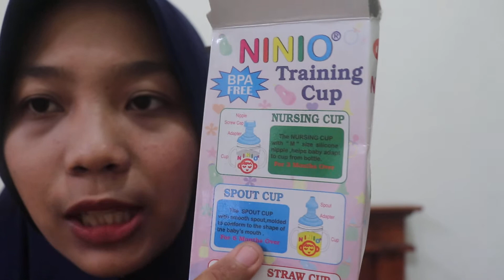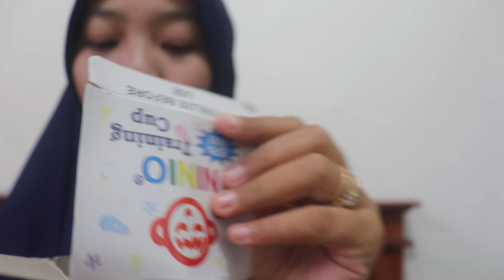Review Botol Bayi NINIO 3 in 1 TRAINING CUP | 1 Botol Berjuta Manfaat | Training Cup Termurah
Penting bagi orang tua untuk mengajarkan minum ke bayi secara bertahap. mulai dari minum dari dot, botol hisap dan menggunakan sedotan hingga akhirnya bisa minum dengan gelas. Berikut adalah review botol Ninio 3 in 1 Training Cup. Hanya dengan harga 12.500 sudah diperoleh botol dengan ujung dot, ujung hisap dan sedotan. Botol ini dilengkapi dengan tutup yang berguna untuk menjaga kebersihan botol.